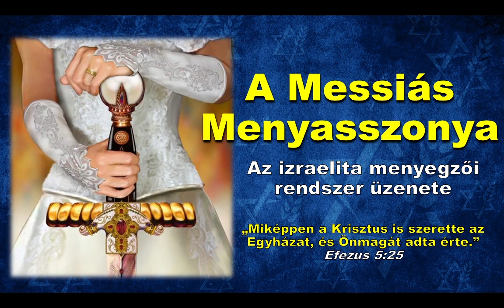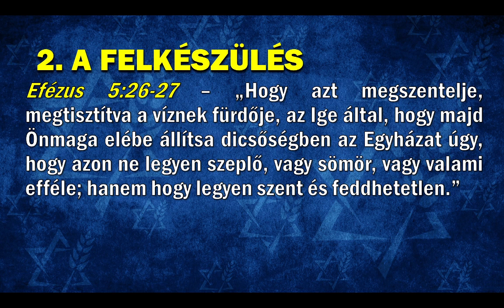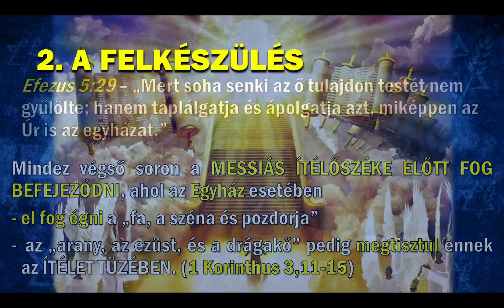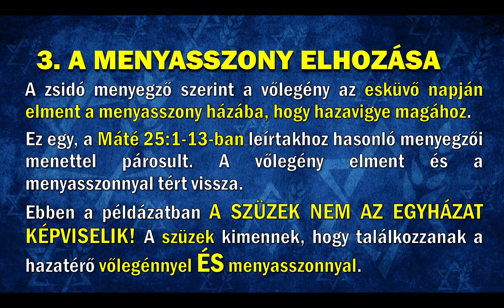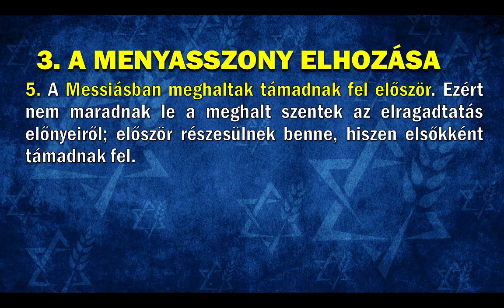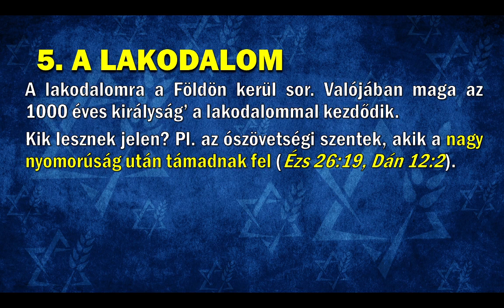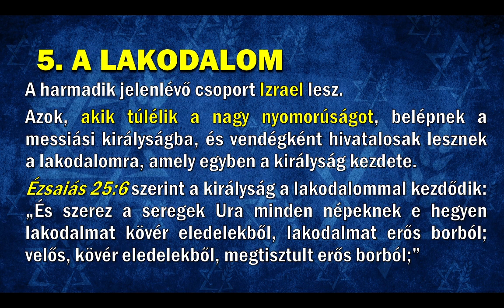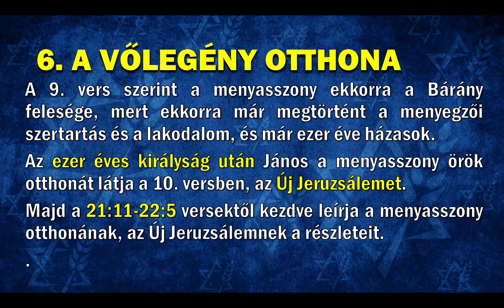Jézus, a Bárány menyegzőjének rendje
Az ősi zsidó mennyegzői rendszer minden egyes eleme visszaköszön a Biblia lapjain a Messiás Jézus és menyasszonya egybekelése kapcsán. Vizsgáljuk meg miért nem a Krisztus követőkről szól a 10 szűz példázata és értsük meg jobban a Krisztus Ítélőszéke előtti megjelenésünk lényegét is.

Áldással:
Dr. Hajdu János, Élő Kapcsolatok Misszió